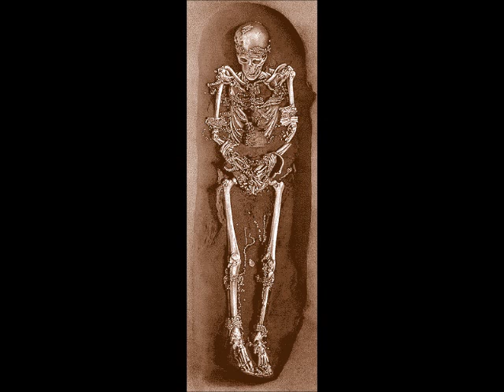Cro-Magnon men of Sunghir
Reconstructions of 20 to 30 thousand years old remains of the Gravettian Cro-Magnons of Sungir / Russia. We don't know which language these upper-paleolithic people spoke, but anthropologically, they formed the base of the Cro-Magnoid element in the later Finno-Ugrians.